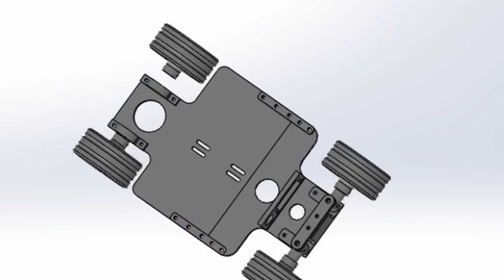3D printed RC Drift car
DIY RC Drift car

This simple 3D printed drift car is  a lot of fun!

List of parts:
3D printed parts
Drill motor
ESC 30Amp
Servo MG995
Battery 3S
Remote Control and receiver
On-Off switch
Zip Ties
XL Pulley
XL Belt 110XL 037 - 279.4mm
8mm x 194 mm shaft
2X bearing 8 x 16 mm

Bolts:
2X 4mm x 40mm with nuts
2X 6mm x 45mm with nuts and washers
12X 4mm x 10mm with nuts
10X 4mm x 15mm with nuts
1X 3mm x 15mm with nut
4X 3mm x 12mm with nuts
2X 8mm x 55mm